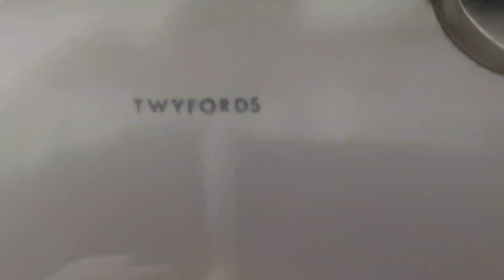LL Twyfords Classic/Twyfords Classic/LL Lecico Atlas, PH, Betley